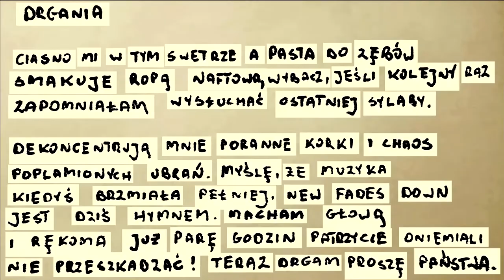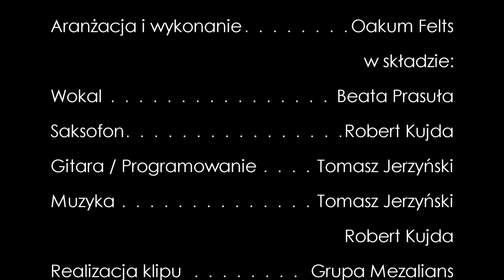PROJEKT MEZALIANS: Oakum Felts – „Drgania” (wiersz: Mariusz Jagiełło)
Aranżacja i wykonanie: Oakum Felts w składzie:
Beata Prasuła - śpiew,
Robert Kujda - saksofon,
Tomasz Jerzyński - gitary i programowanie.

muzyka: Tomasz Jerzyński, Robert Kujda
Realizacja klipu: Grupa Mezalians
Oprawa graficzna: Meg Znamionkiewicz, Jarosław Wojtasiński

PROJEKT MEZALIANS  zakłada współpracę z  muzykami związanymi z polską sceną rockową. Osoby takie będą interpretowały wiersze Mariusza Jagiełły według własnego uznania.

GRUPĘ MEZALIANS tworzą: Mariusz Jagiełło, Meg Znamionkiewicz, Michał Koch, Tomasz Jerzyński.

Oakum Felts - powstało pod koniec 2013 z inicjatywy Tomka Jerzyńskiego i Beaty Prasuły. W założeniach stylistycznych oscyluje wokół takich gatunków muzycznych, jak stoner/doom.  W późniejszym czasie do składu dołączyli grający na saksofonie Robert Kujda i gitarzysta Mariusz Gajewski. Oakum Felts jest zjawiskiem towarzyszącym głównej działalności członków grup muzycznych H! i Fallout. Do 2016 roku powstało dziewięć ich utworów.
Skład:
Beata Prasuła - śpiew,
Robert Kujda - saksofon,

Mariusz Jagiełło – ur. 19 stycznia 1977 r. w Warszawie.  Poeta, felietonista . Publikował w „Pograniczach”, „LiTeracjach” , „Szafie” „Open Polish Magazine”, na stronach internetowych „Odry”,  „Helikopter OPT” "2Miesięcznik". W 2014 roku zadebiutował tomem wierszy „Człowiek z brudnopisu". Został również nominowany do jednej z nagród w XIX edycji Ogólnopolskiego Konkursu Poetyckiego "MALOWANIE SŁOWEM" im. Mieczysława Czychowskiego. Jego wiersze ukazały sie również w kilku antologiach.  Jest współtwórcą corocznego ogólnopolskiego zlotu fanów zespołu Pearl Jam.

Tekst wiersza:

Drgania

Ciasno mi w tym swetrze a pasta do zębów
smakuje ropą naftową, wybacz, jeśli kolejny raz
zapomniałem wysłuchać ostatniej sylaby.

Dekoncentrują mnie poranne korki i chaos
poplamionych ubrań myślę, że muzyka
kiedyś brzmiała pełniej, new fades down
jest dziś hymnem. Macham głową
i rękoma już parę godzin patrzycie oniemiali
nie przeszkadzać! Teraz drgam proszę państwa